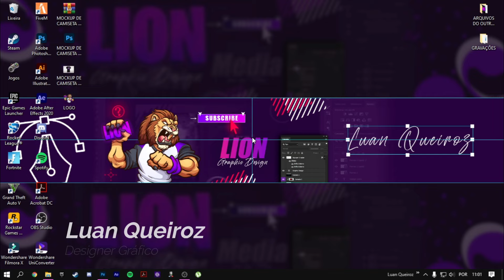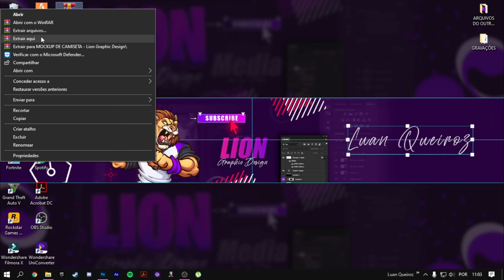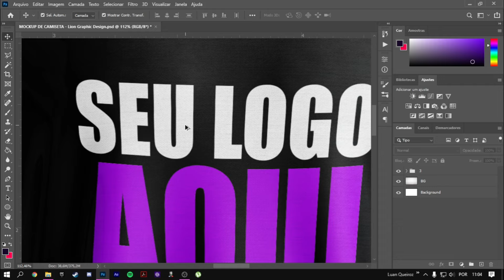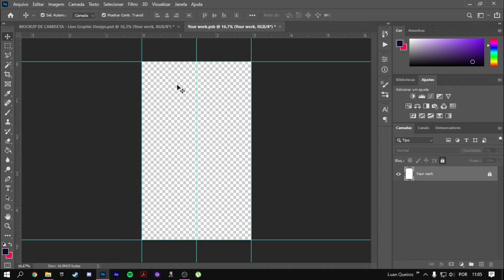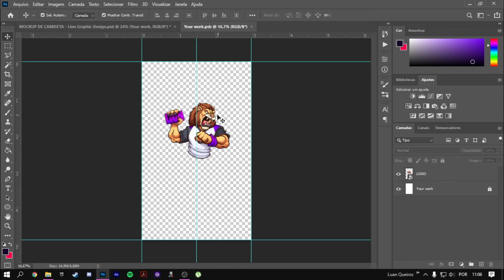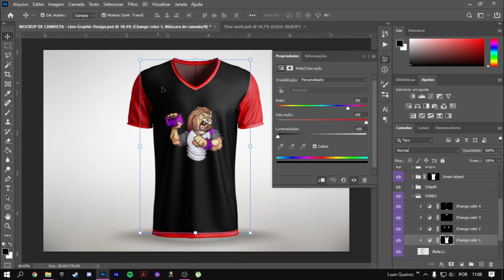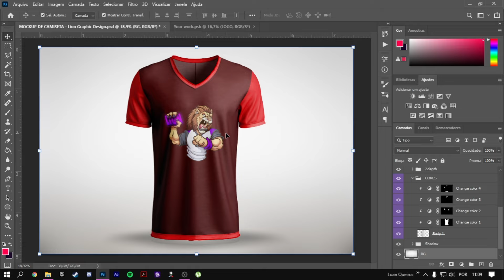COMO FAZER MOCKUP DE CAMISETA NO PHOTOSHOP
ADQUIRA O MEGA PACK PREMIUM COM MAIS DE 6 MIL ELEMENTOS PARA DESIGNER: